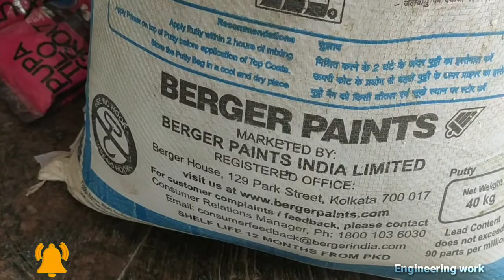How to apply Wall putty on old wall | Berger paint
how to apply Wall putty on old wall

Remove a paint
Cleaning the wall
Wet with water
Mix a wall putty

🤩🤑🤑 100 ₹ token available in bag🤑🤩🤩🤩

Installation on the layer of two coating

1st layer
2nd layer